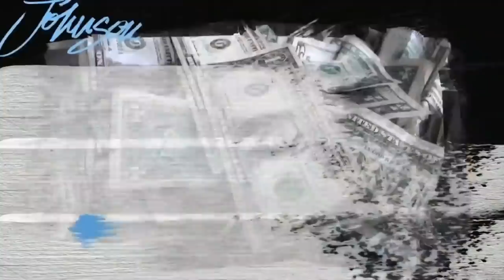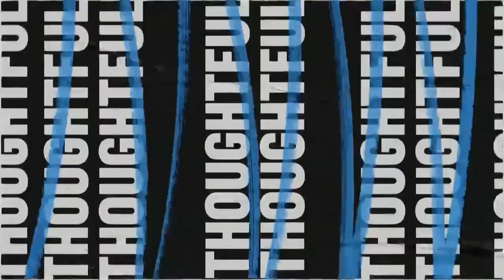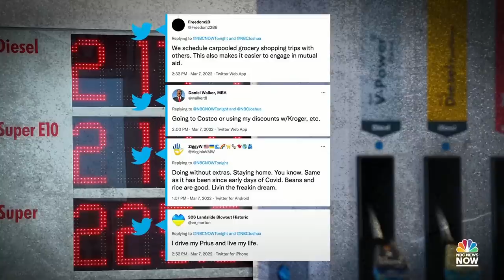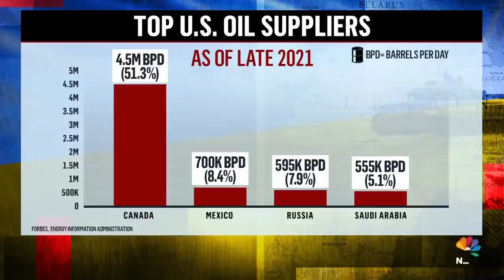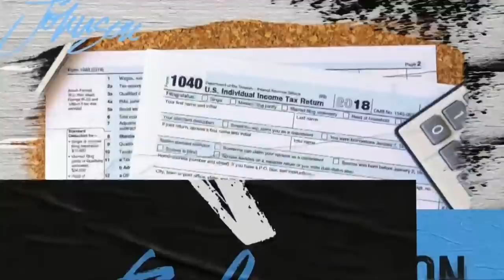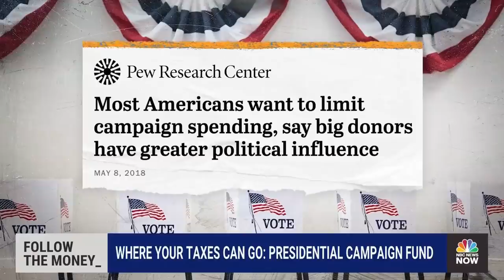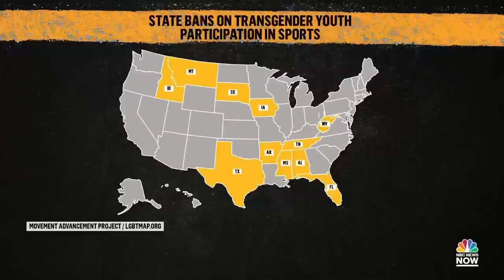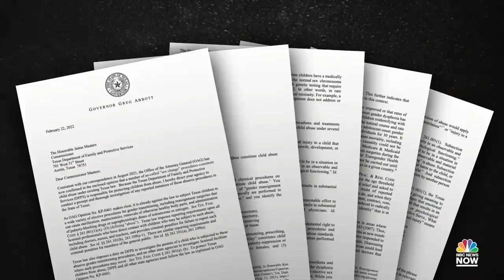NOW Tonight with Joshua Johnson - March 7 | NBC News NOW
Russia is stepping up its attacks on civilian targets inside Ukraine as another round of negotiations to stop the violence falls short, the U.S. is moving closer to banning Russian energy imports as gas prices are climbing to near-record levels, and the emotional story of a mother in Texas fighting anti-transgender legislation as a state investigation ordered by the governor compares some gender-affirming treatments with child abuse.